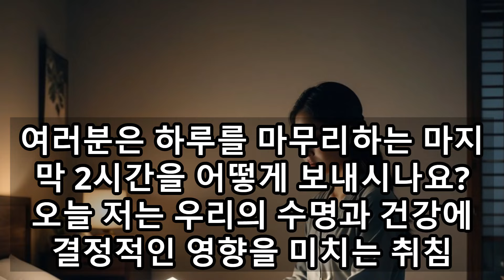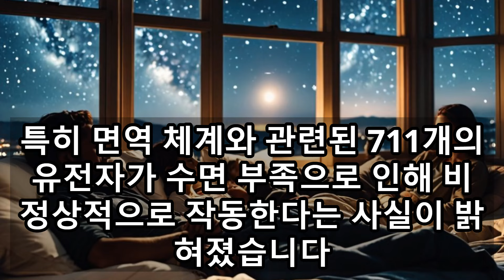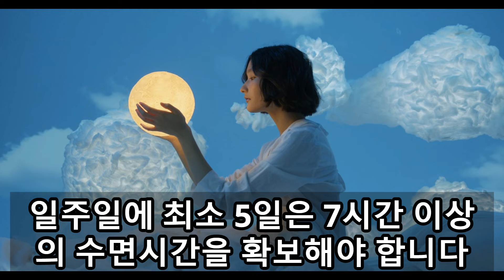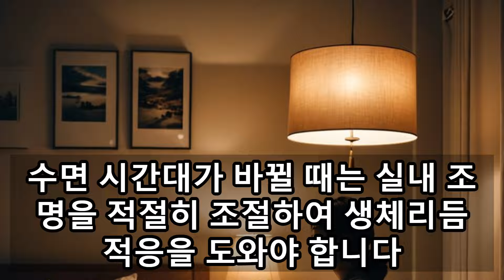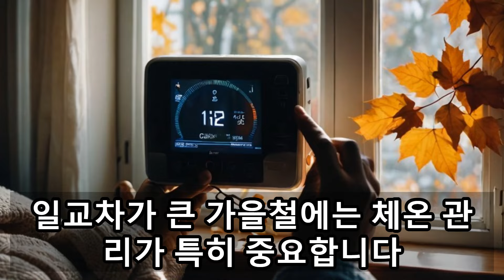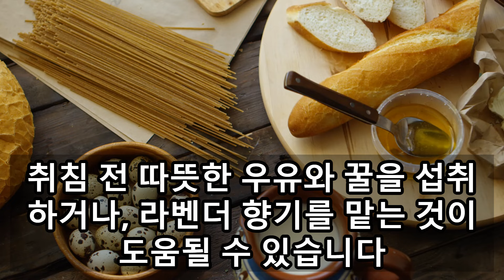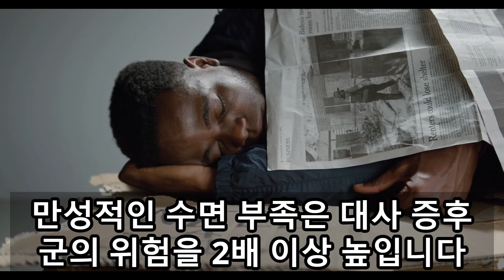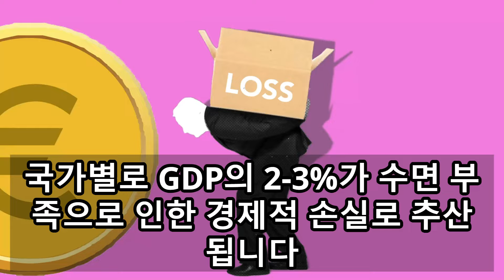잠자기 전 2시간이 당신의 수명을 좌우한다